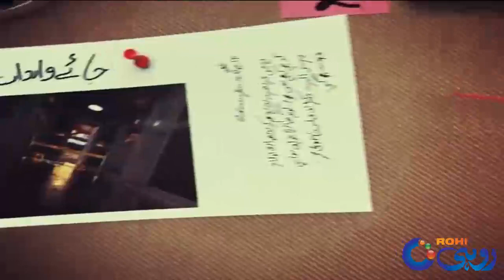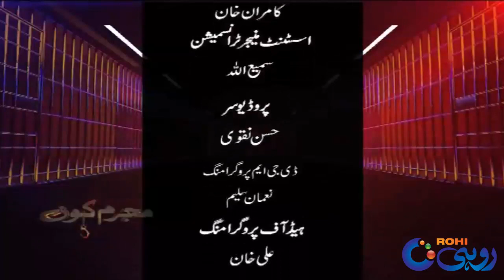Mujrim kon | 14 May 2022 | Rohi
24 News HD is one of the leading news channels of Pakistan bringing you the latest current affairs from Pakistan and around the world.  Live National Assembly and Senate Session.